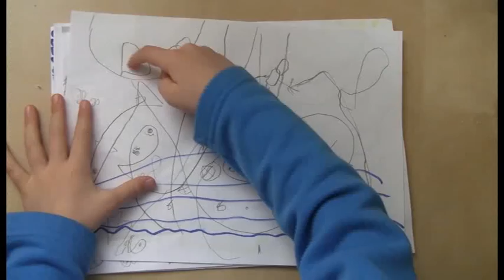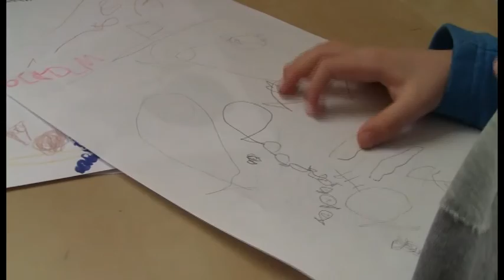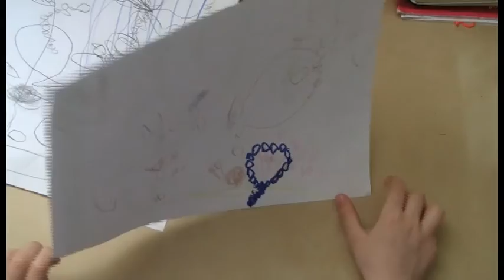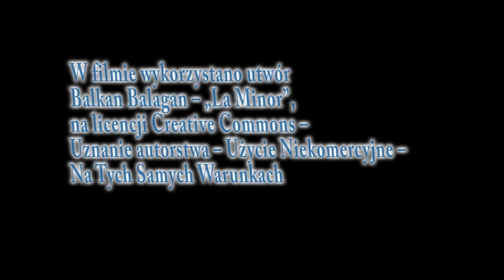Śniło mi się coś o rybkach | Warszawska Akademia Filmowa 2015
Film powstał w ramach projektu Warszawska Akademia Filmowa, którego organizatorem są Nowe Horyzonty Edukacji Filmowej

Film zrealizowała: Iwona Dąbska-Kluska

Opieka artystyczna: Paweł Ziemilski, Matej Bobrik

Czerwiec 2015